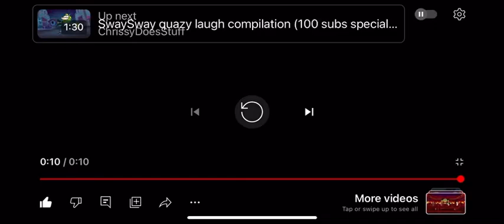Breadwinners oonski the great!